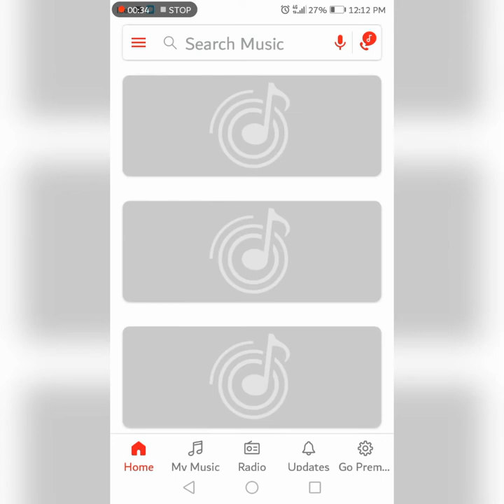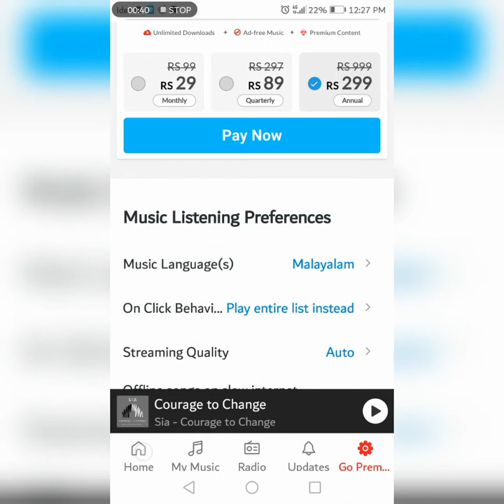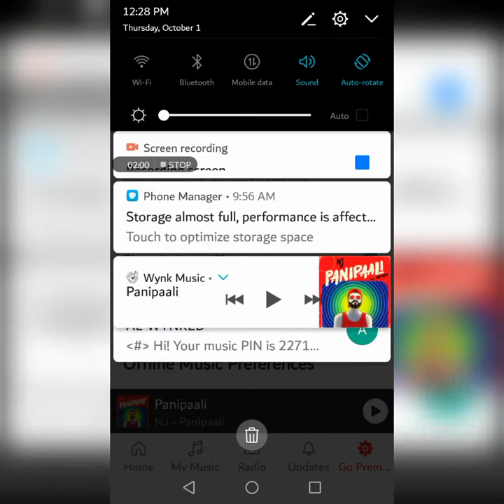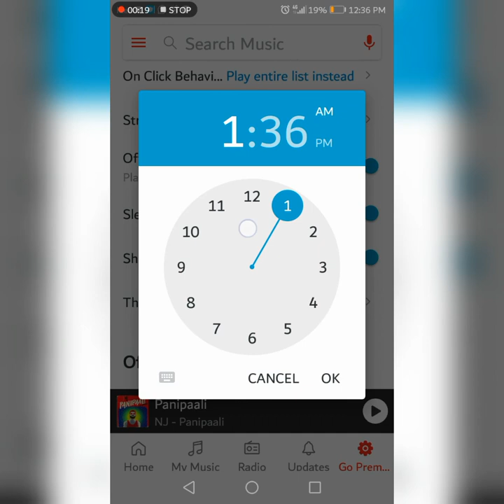WYNK MUSIC | APP | MALAYAM | JACK JAXEEL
PWOLI APK

Connect with Mr.Flymusics